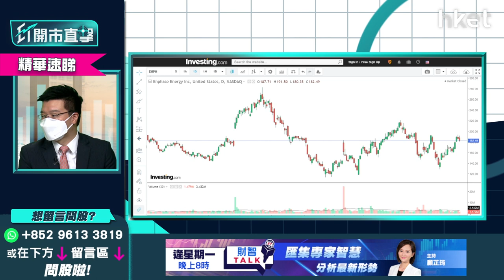【ET開市直擊】（精華）太陽能新貴 Enphase Energy（ENPH.US）短線走勢預測